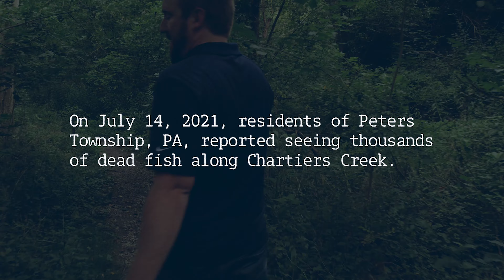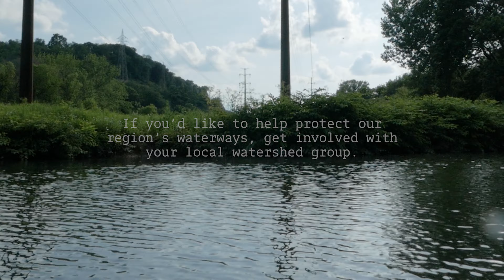Chartiers Creek: The Fish Kill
On July 14, 2021, residents of Peters Township, PA, reported seeing thousands of dead fish along Chartiers Creek.

On July 16, 2021, AB met with Sam Carroll, President of the Washington County Watershed Alliance, to see first hand what had happened.

Produced by: Anna Brewer Productions
Drone footage: Jack Ohrman